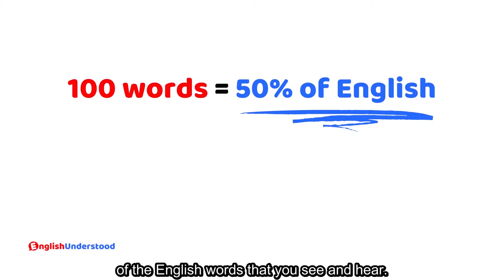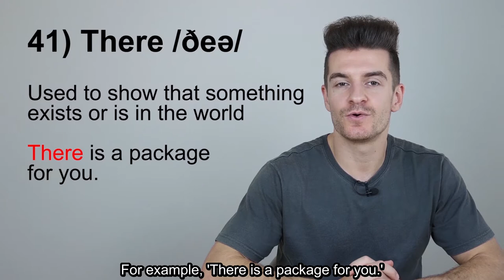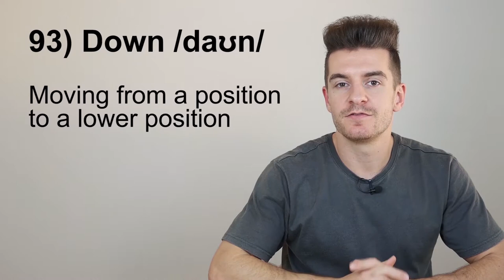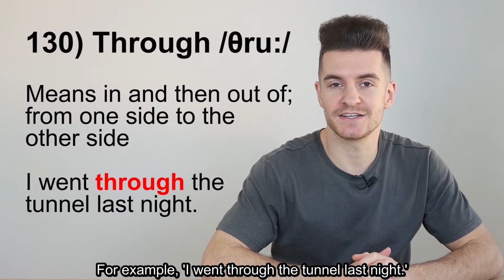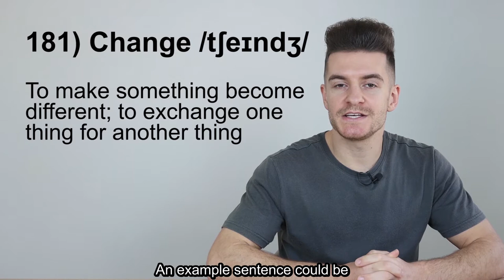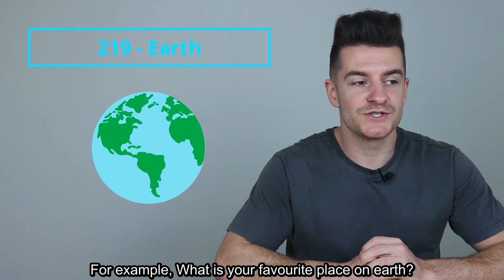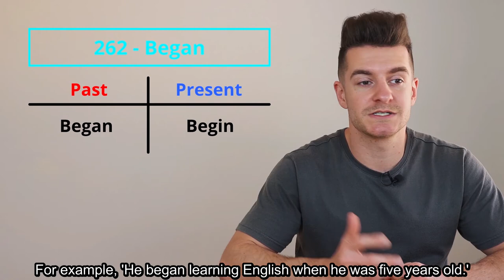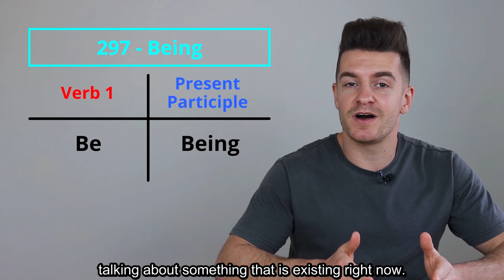300 Most Common Words In English (Beginner English Vocabulary Lesson For Daily Life & Conversation)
Learn the 300 most common and useful words in English. If you know these 300 common words in English, you will know 65% of the English that you see and hear. This beginner English vocabulary lesson will help you to improve your English speaking skills because you will be able to use and understand more words in English.

// ONLINE ENGLISH ACADEMY 🎓
✔️ Learn to speak English like a native speaker
✔️ Improve your English online, anywhere anytime
✔️ Ask teachers your questions
✔️ 7 courses, 500+ video lessons, 100+ quizzes
✔️ Meet English learners/speaking partners in our community

// TIMESTAMPS ⏰
00:00 Most Common Words 1-100
30:40 Most Common Words 101-200
01:01:47 Most Common Words 201-300